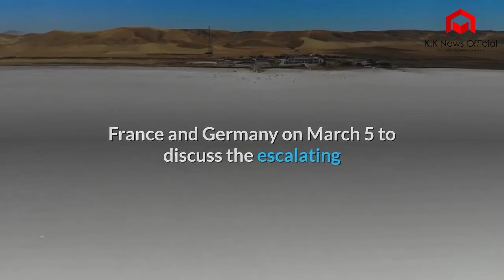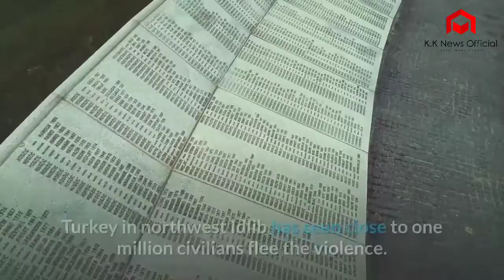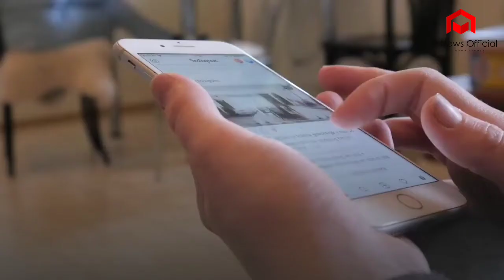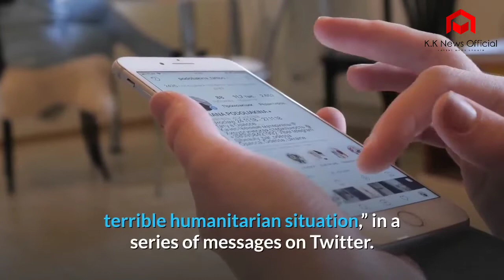Erdogan announces Syria summit for March 5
ANKARA: Turkish President Recep Tayyip Erdogan on Saturday said he would hold a summit with the leaders of Russia, France and Germany on March 5 to discuss the escalating violence in Syria’s last rebel enclave of Idlib.